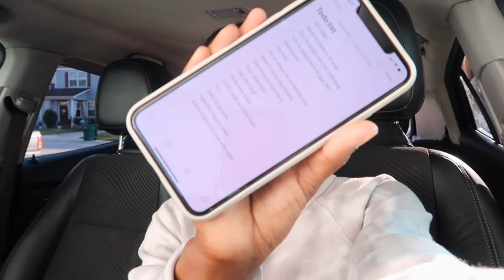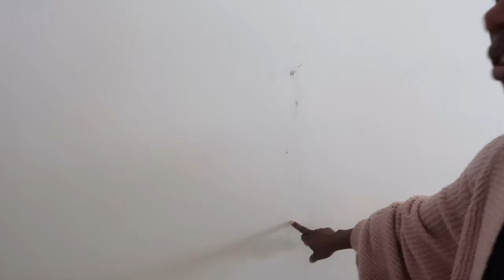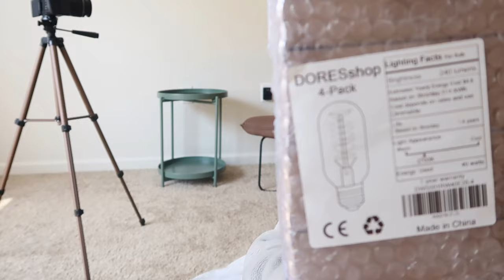Spend a few days with me! Parent struggles | tadpole update | home decor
Fall in battlebeanation here is another regular vlog that i hope you all will enjoy. If your down here I’m the description box, i have a few things. First i want you guys to tell me how you like the new editing (transitions, intro, pop ups) and second, how do you guys feel about me transitioning my channel to more of a lifestyle channel. I still want to make military content of course but i do t want to get trapped.

LOCATION: Fort Bragg NC
BIRTHDAY: June 1992
ETHNICITY: African American
HIGHT/WEIGHT: 5'2/120lbs
DAUGHTER: Amia, born September 2017
SON: Dariyon, born November 2010

-Camera
G7X Mark ii
Canon T4i